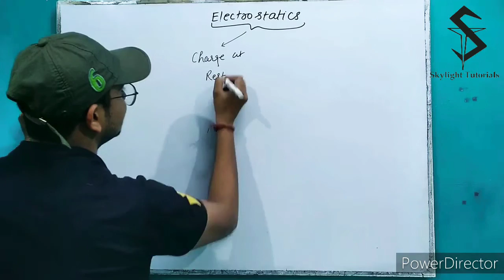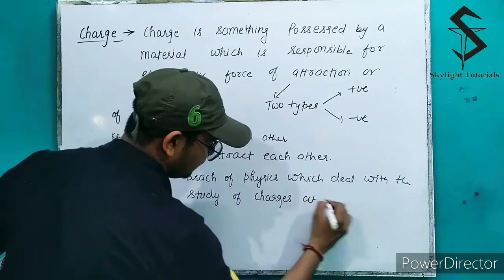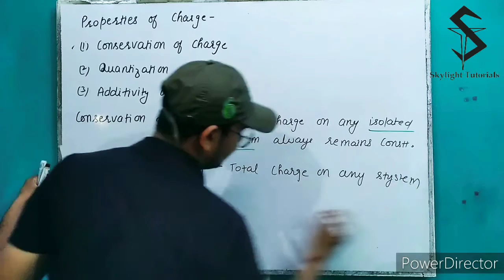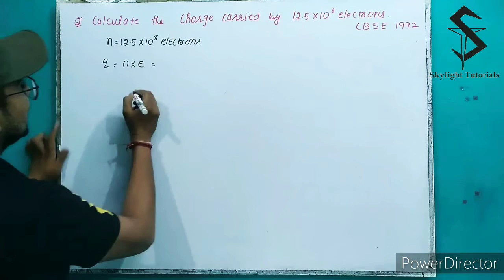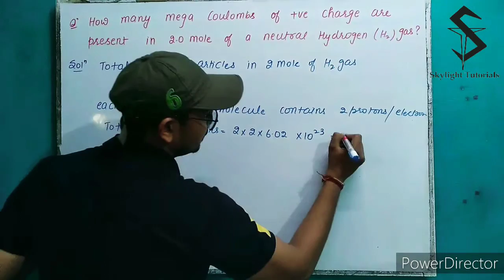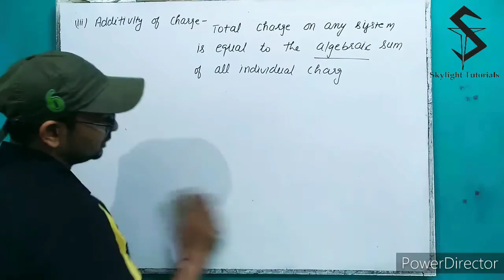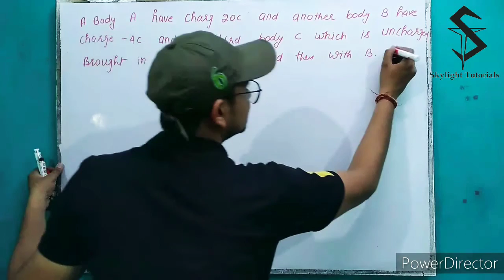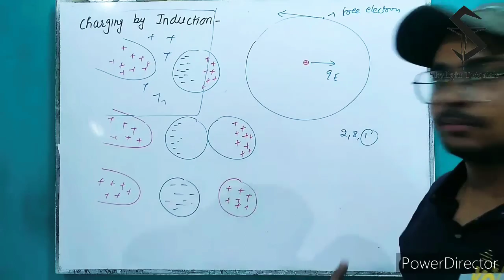Electric Charge and Field 01